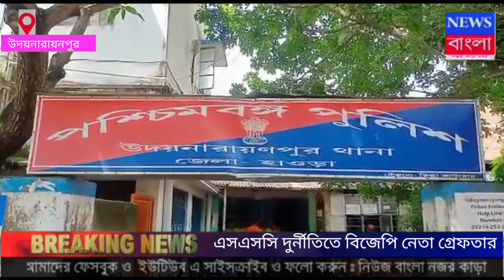NEWS BANGLA NOJOR KARA KHOBOR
এসএসসিতে চাকরি দেওয়ার নাম করে বিজেপি নেতা সুমিত রঞ্জন কাঁড়ারকে গ্রেফতার করলো উদয়নারায়ণপুর থানার পুলিশ।তাকে গ্রেফতার করা হয় হাওড়ার বাড়ি থেকে। ওই বিজেপি নেতা কে কাল রাত্রে উদয়নারায়নপুর থানায় নিয়ে আসা হয় ।আজ সকাল বেলায় চাকরির জন্য টাকা দিয়েছিল তারা বিক্ষোভ দেখায় থানার সামনে। তাদের দাবি মধ্যে টাকা ফেরত দিতে যাওয়ার সময় তিনি চেক দেন সেই চেকটা নিয়ে গেলে চেকটা বাউন্স হয়ে যায়, অভিযুক্ত বিজেপি নেতা কে উলুবেড়িয়া আদালতে নিয়ে যাওয়া হয়েছে।bjp